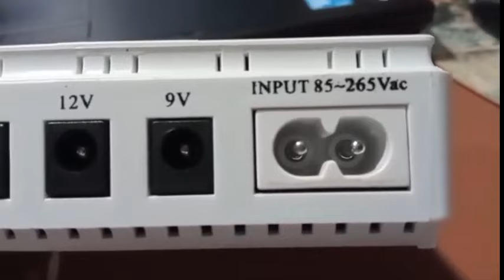Funcionamiento mini UPS - aclarando dudas y respondiendo preguntas.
Funcionamiento mini UPS - aclarando dudas y respondiendo preguntas. Aquí quiero aclarar muchas interrogantes de mi video anterior sobre el mini UPS.

¿Cómo funciona un Mini Ups?